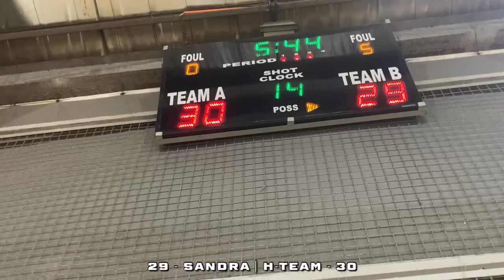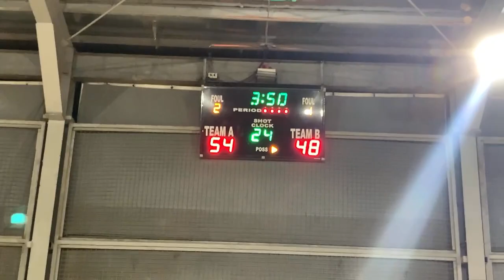🔥UMAAPOY SA GALIT C COACH DAHIL SA MGA MISSED CALL NG REFEREE PANOORIN KUNG BAKIT! |Daniel Eugenio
Kung gusto nyo magpa vlog sa mga laro or paliga nyo wag po kayo mahiya mag message sa akin at libre lang to dont worry see you!